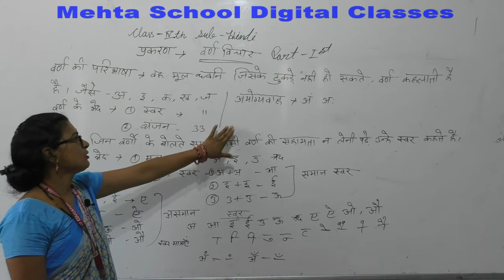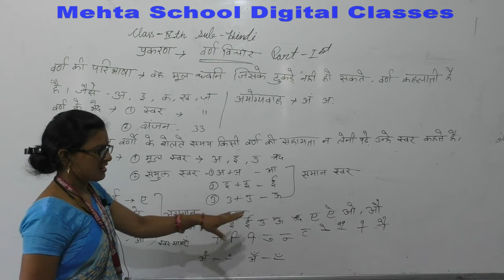CL-4th HINDI (वर्ण विचार) PART-1